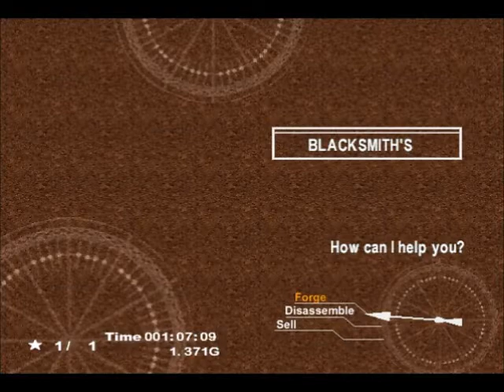Chrono Cross Part 7: I'm Dead? - Dick Does Gaming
Fresh Corpse of Arni Village? No? Ok...